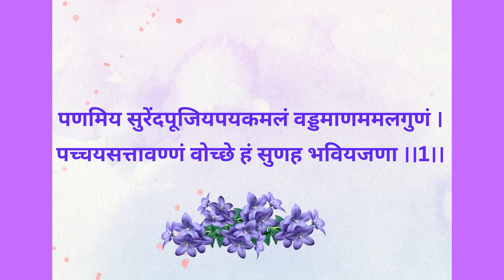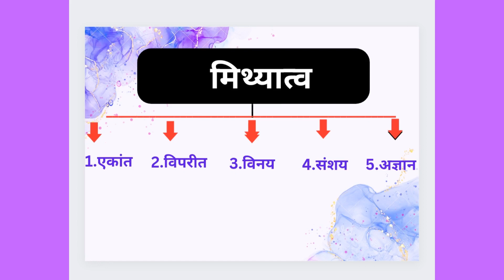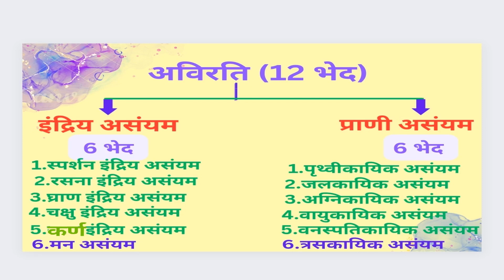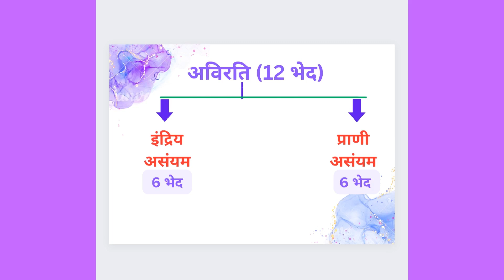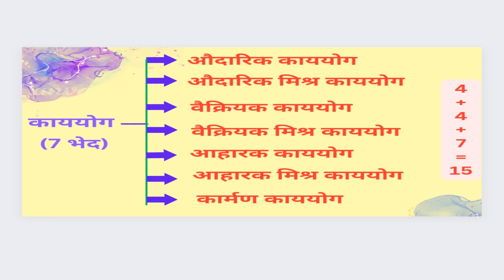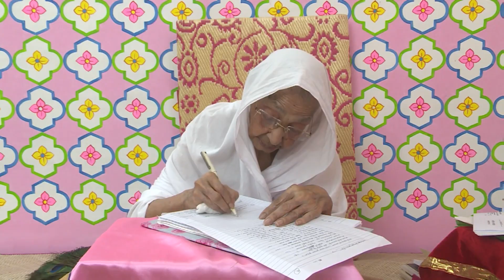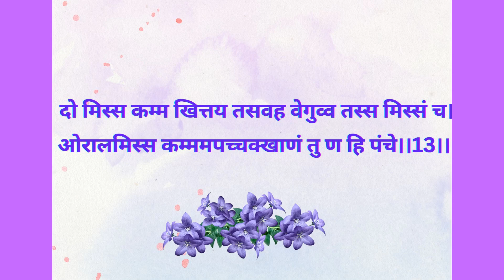Aashrav Tribhangi /आस्रव त्रिभंगी Pravachan No.17(Shloka No.12,13)- P.Chandnamati Mataji [25-6-2023]